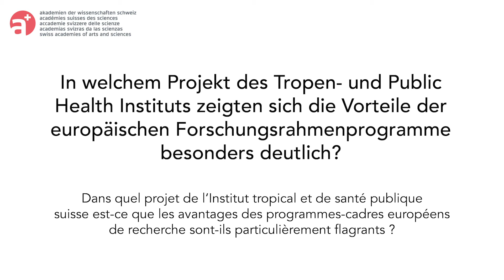In welchem Projekt des Swiss TPH zeigten sich die Vorteile der EU-Forschungsrahmenprogramme?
Erfahren Sie die Antwort von Marcel Tanner Präsident der Akademien der Wissenschaften Schweiz.

Die Kündigungsinitiative schadet Bildung, Forschung und Innovation.
Abstimmung vom 27. September 2020

Pourquoi les programmes-cadres de recherche de l'UE sont-ils si importants pour les scientifiques en Suisse et décisifs pour trouver des solutions aux défis sociétaux ? Découvrez la réponse du Prof Marcel Tanner, Président des Académies suisses des sciences.

L'initiative de résiliation nuit à la formation, à la recherche et à l'innovation.
Votation du 27 septembre 2020